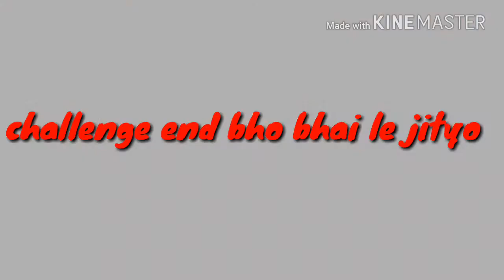Pani puri challenge ||Loose|| Bishal GiriBG